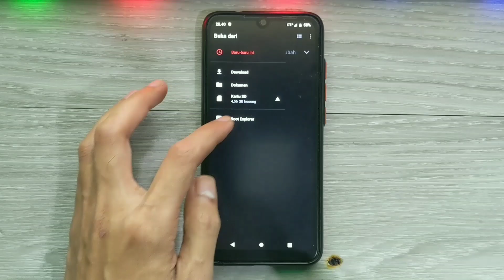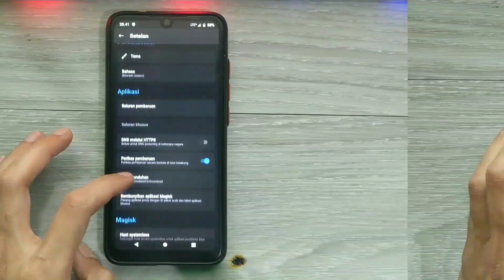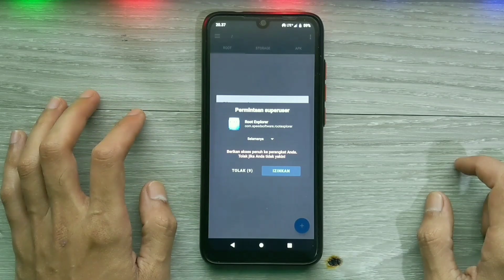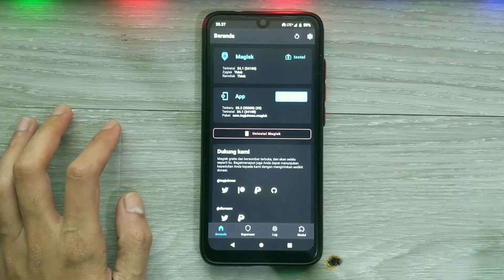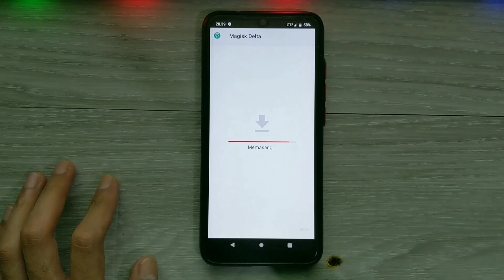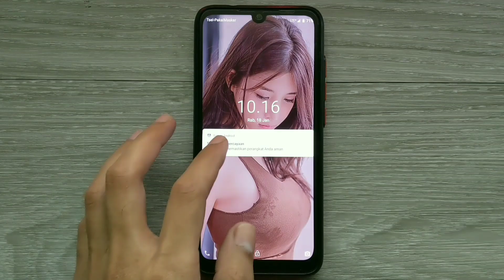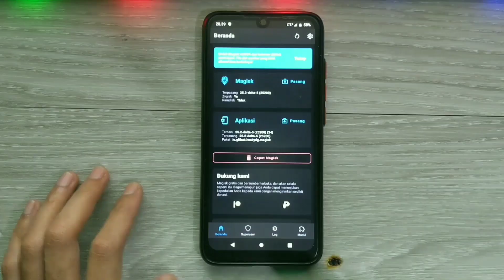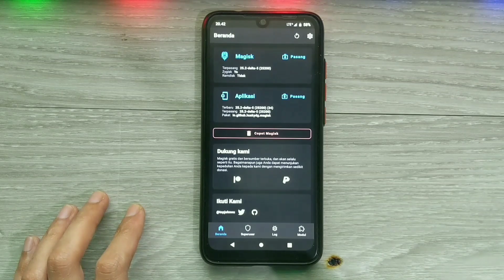Update Terbaru Magisk Delta 25.2? Support Android 14 & Fix Bug!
NEW MAGISK DELTA 25.2 ANDROID!!!